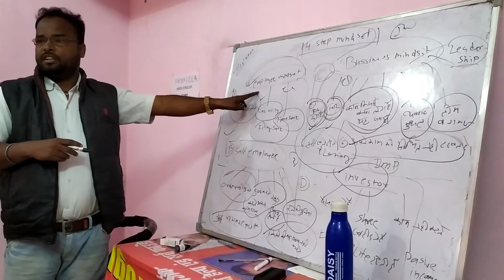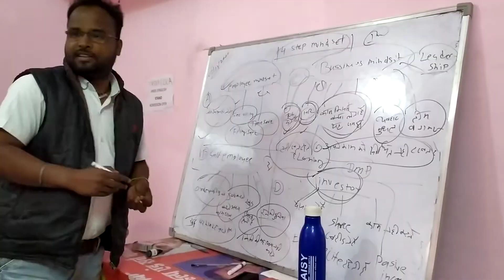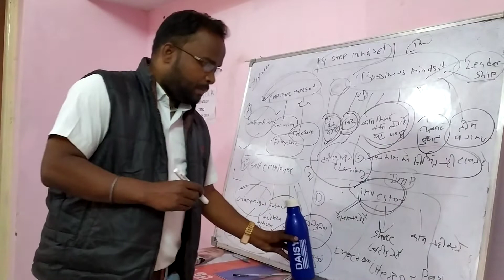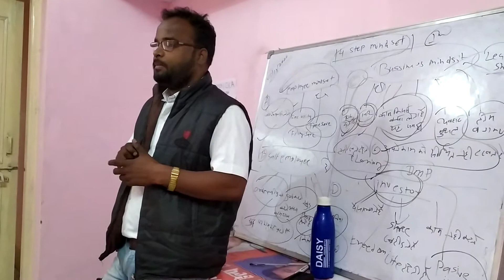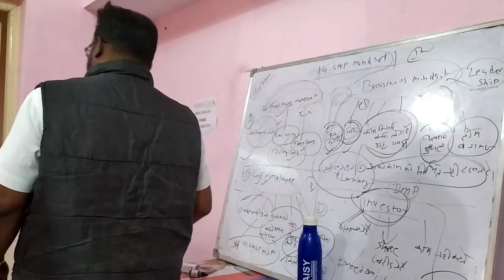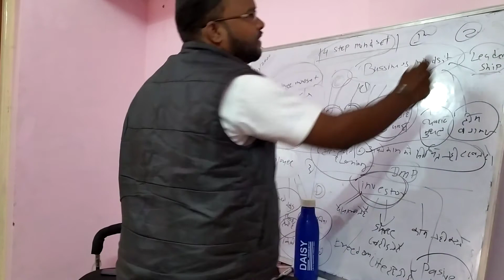4 steps of mindset (part-2)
best computer institute in jabalpur
jabalpur motivational video,jabalpur motivational speaker video
jabalpur best ngo video,jabalpur best computer center,jabalpur best computer institute

jabalpur best collage computer,computer best class jabalpur jabalpur jobs 2021
jabalpur top 10 computer center coaching best php class jabalpur,best java class jabalpur